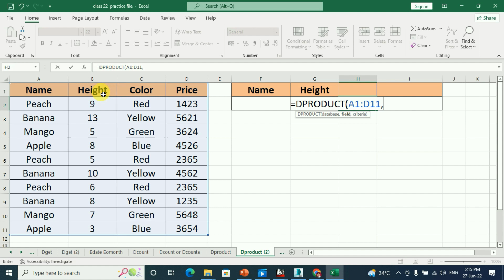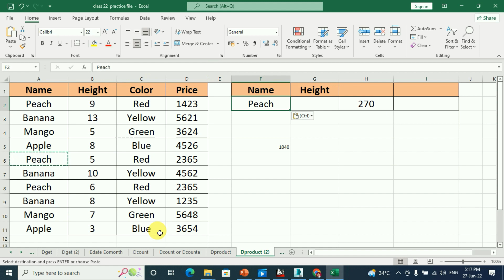Dproduct in MS Excel 2021 | MS Excel 2021 Dproduct Function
Unleash the full potential of MS Excel 2021 with our latest video on the Dproduct function. Learn how to use this powerful tool to streamline your data analysis and boost your productivity. Join us on our step-by-step journey to master the Dproduct formula and take your Excel skills to the next level. Watch now and start using Dproduct like a pro!
डीप्रोडक्ट फंक्शन पर हमारे नवीनतम वीडियो के साथ एमएस एक्सेल 2021 की पूरी क्षमता को उजागर करें। अपने डेटा विश्लेषण को सुव्यवस्थित करने और अपनी उत्पादकता बढ़ाने के लिए इस शक्तिशाली टूल का उपयोग करना सीखें। डीप्रोडक्ट फॉर्मूला में महारत हासिल करने और अपने एक्सेल कौशल को अगले स्तर तक ले जाने के लिए हमारी चरण-दर-चरण यात्रा में शामिल हों। अभी देखें और एक पेशेवर की तरह डीप्रोडक्ट का इस्तेमाल करना शुरू करें |

Discover the Power of Dproduct in MS Excel 2021 | MS Excel 2021 Dproduct Function

Anil Computers  -Best Computer Institute in Udaipur